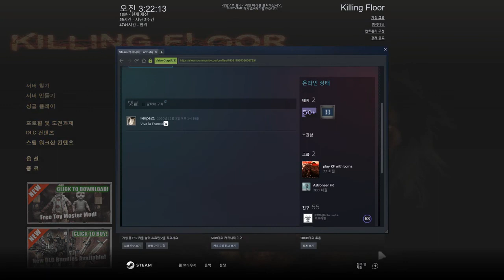Killing Floor - West London - Berserker/Field Medic (Suicidal/10 - 11W/2 - 3P)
With 2 Players